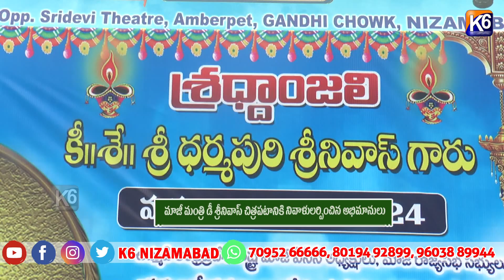మాజీ మంత్రి డీ శ్రీనివాస్ చిత్రపటానికి నివాళులర్పించిన అభిమానులు ||K6 NEWS 29-06-2024